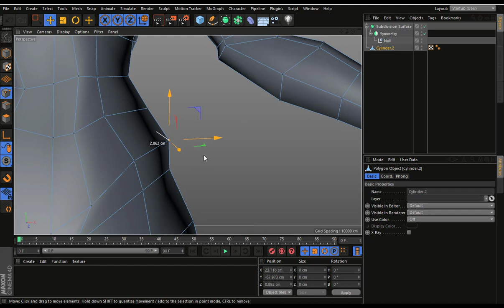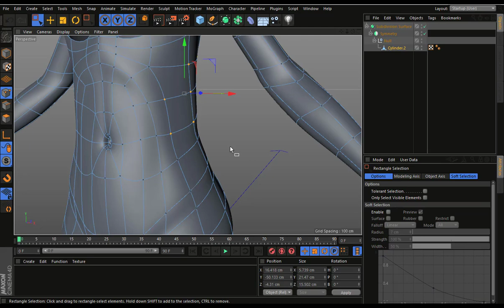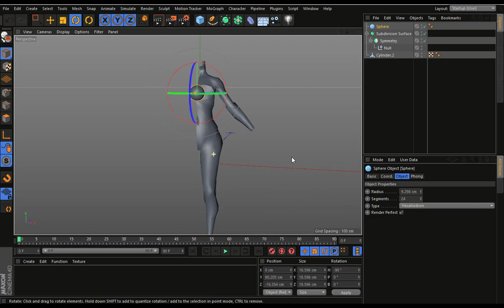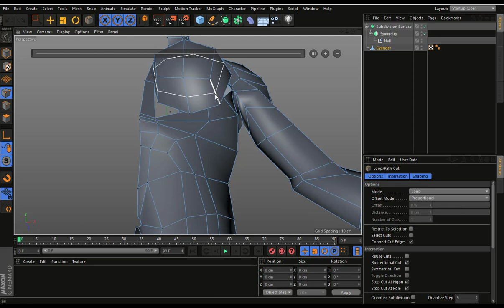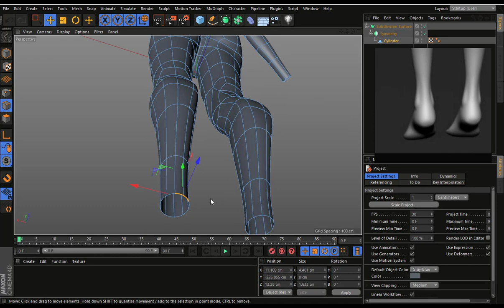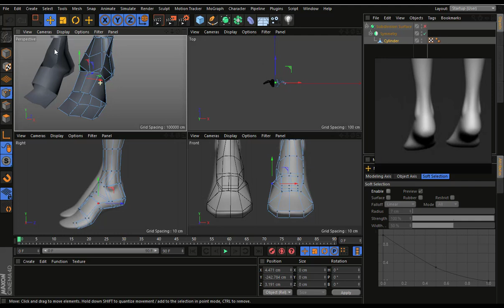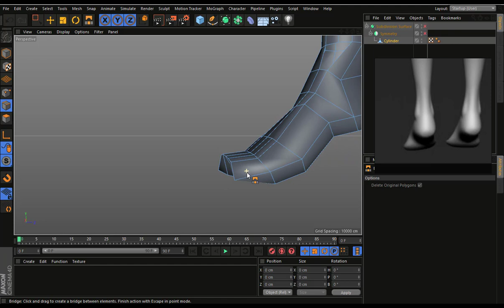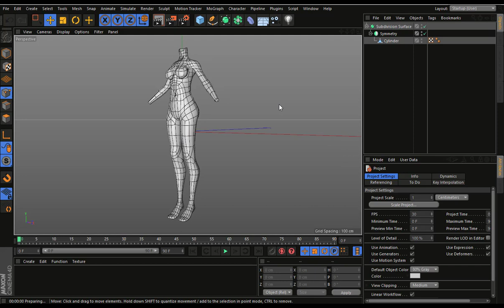Part3 | Character Modeling For Games | Female | CINEMA 4D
Modeling a base mesh female character for a game in cinema 4d

The final part ... Sorry for keeping you waiting ...